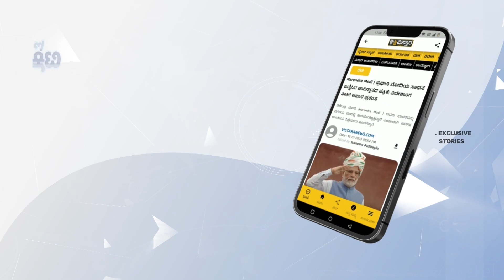ವಿಜ್ಞಾನಿ ಗುರುಪ್ರಸಾದ್ ಎಕ್ಸ್‌ಕ್ಲೂಸಿವ್ ಮಾತುಕತೆ | Senior Scientist B R Guruprasad React Adityal1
ಇಂದು ಭಾರತದ ಮೊದಲ ಸೌರ ಮಿಷನ್ ಯಶಸ್ವಿಯಾಗಿ ಉಡಾವಣೆಯಾಗಿದ್ದು, ಈ ಕುರಿತು ಹಿರಿಯ ವಿಜ್ಞಾನಿ ಬಿ.ಆರ್. ಗುರುಪ್ರಸಾದ್ ವಿಸ್ತಾರ ಪ್ರತಿನಿಧಿಯೊಂದಿಗೆ ಮಾತುಕತೆ ನಡೆಸಿದ್ದಾರೆ.

ವಿಜ್ಞಾನಿ ಗುರುಪ್ರಸಾದ್ ಎಕ್ಸ್‌ಕ್ಲೂಸಿವ್ ಮಾತುಕತೆ | Senior Scientist B R Guruprasad React Adityal1 | Vistara News